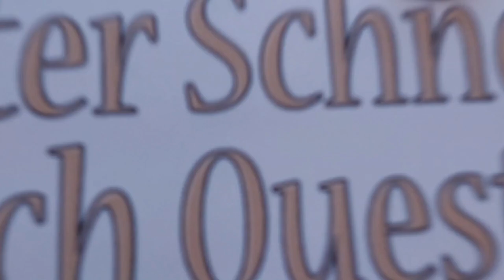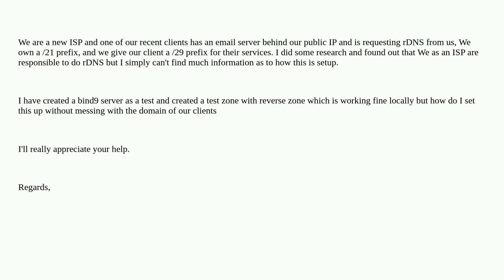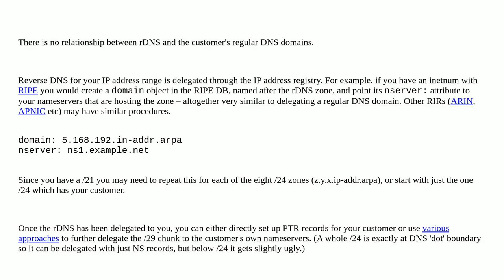Bind9 rDNS for new ISP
A special thanks goes out to the community

  isp bind reverse-dns dns-zone